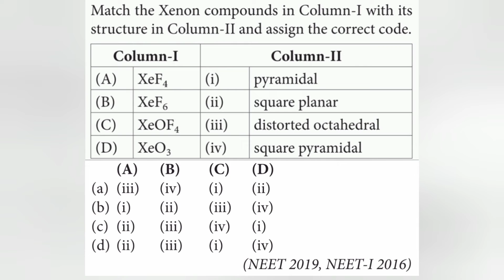Match the Xenon compounds in Column-I with its structure in Column-II and assign the correct code.